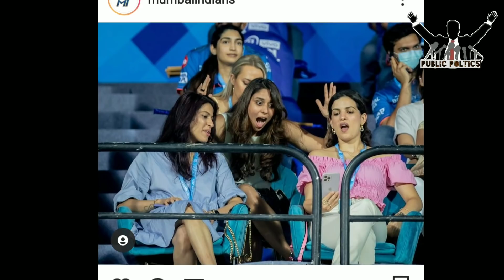Mumbai Indians ने बताया, क्या देखकर चौंक गई थीं Hardik Pandya और Rohit Sharma की पत्नियां.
MumbaiIndians ने बताया, क्या देखकर चौंक गई थीं HardikPandya और RohitSharma की पत्नियां.